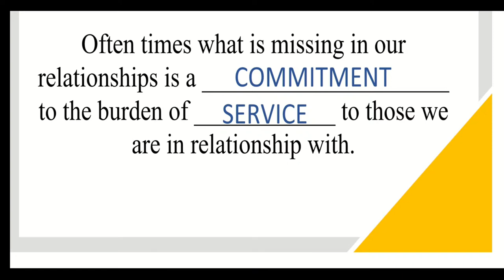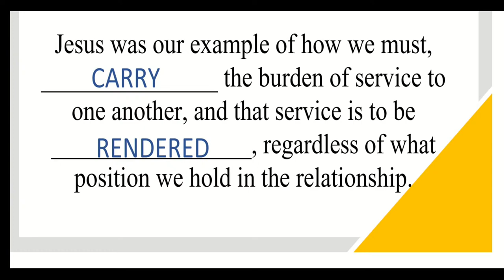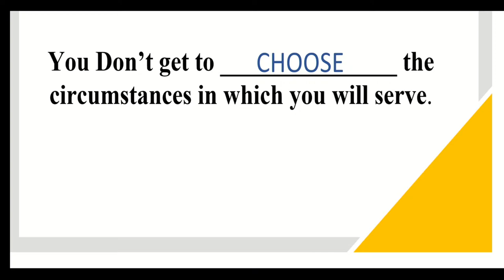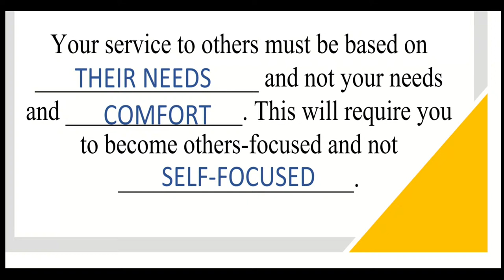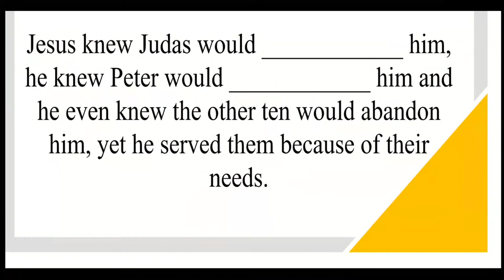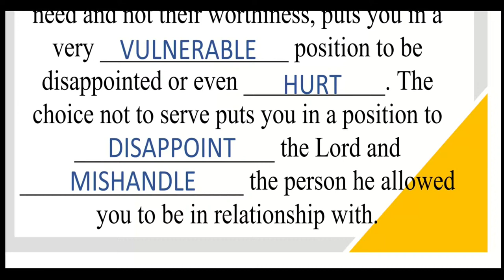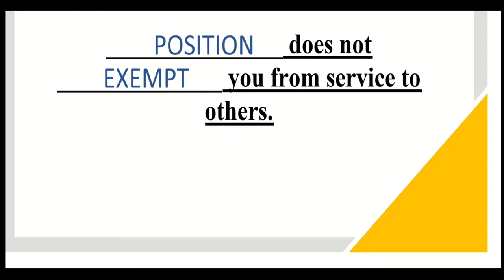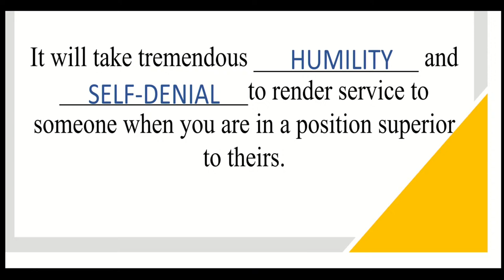Relationship The Series SOD Bible Study